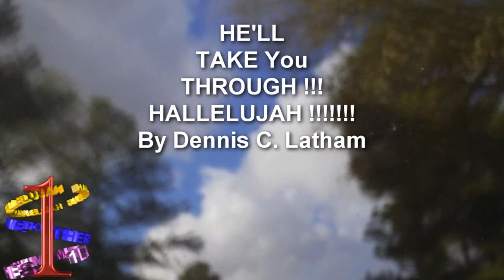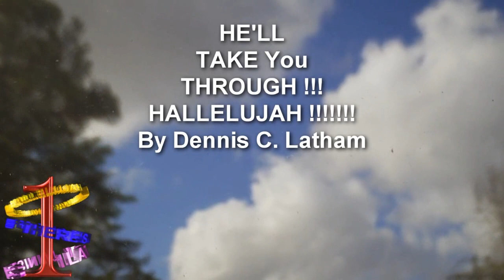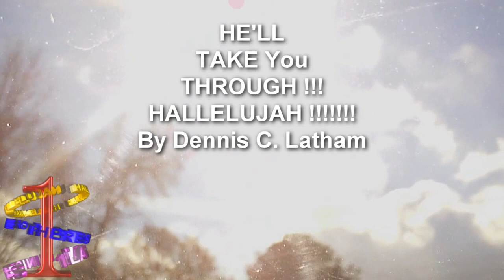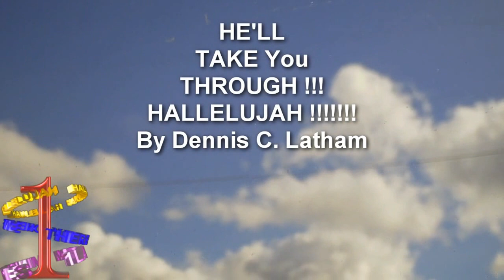HE'LL Take You Through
Song Scored and Written by Dennis C. Latham
Drums, Guitars and Sax by MindMovie
Piano, Bass, and Horn Section by Dennis C. Latham
Most of the earlier mixing was done by MindMovie ...
This is my ATTEMPT at my mixing but not the FINAL VERSION.
THANKS SO MUCH MindMovie for taking this to A WHOLE NEW LEVEL- playing the parts EXACTLY like I VISIONED them

Vocals coming soon.